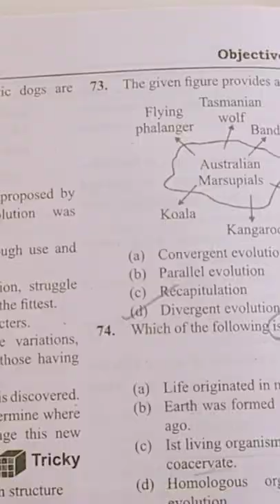Mini study Vlog ✨|Neet Motivation|Neet Aspirant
Old study table

Ganpati Idol

pigeon electric kettle

Realme Tab

Realme Flip cover

Realme tempered

Pink sipper

Boya Mic

Boat Airdopes

Luxor fine writing pens

Ring light

Fairy Lights

Class 12th NCERT books physics chemistry and biology

Class 11th NCERT Books physics chemistry and biology